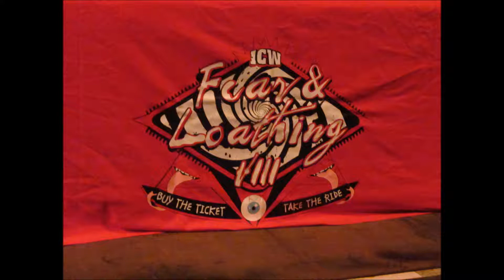MY ICW: FEAR AND LOATHING 8 PHOTOS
some of my photos from Insane Championship Wrestling's Fear and Loathing event at the SECC in Glasgow 15/11/15